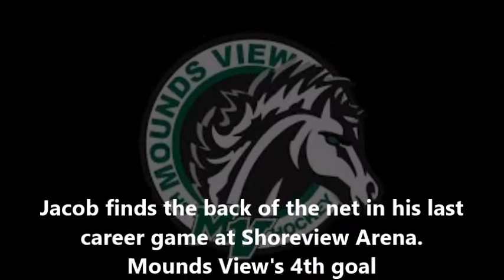Drews caps a great game with a goal!